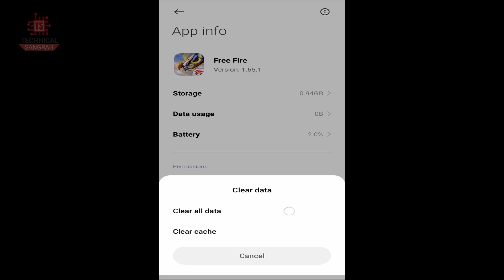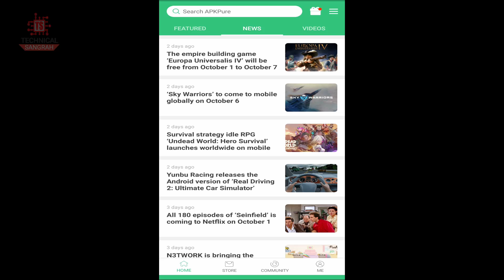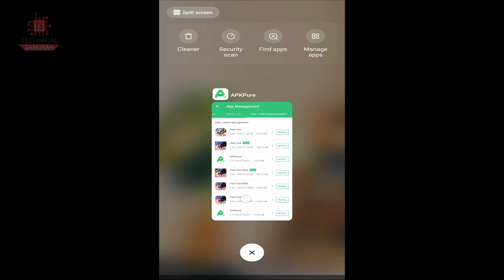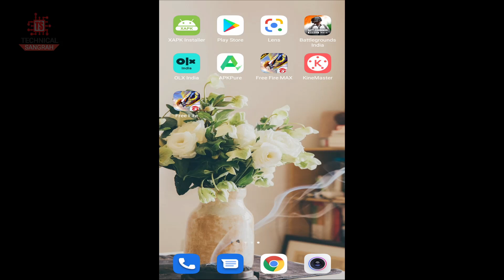How to solve free fire isn't responding ob30 | Free fire isn't responding do you want to close it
How to solve free fire isn't responding ob30 | Solve free fire isn't responding problem after update | Free fire isn't responding do you want to close it | free fire isn't responding in redmi note 3

Free fire isn't responding problem solve (ff app 32bit/86x)-

1. Solve free fire not responding problem ob30
2. Fix free fire isn't responding problem ob30
3. solve Free fire isn't responding problem in samsung ob30
4. solve free fire isn't responding problem in redmi after ob30 update
5. solve Free fire isn't responding problem in realme after ob30 update
6. how to solve free fire isn't responding in redmi note 3
7. how to solve free fire isn't responding problem in mi note 3
8. Redmi note 3 free fire isn't responding problem solve
9. free fire isn't responding after moco banner
10. free fire crash moco banner
11. Free fire isn't responding do you want to close it ob30

Hello Gamers Welcome to Technical sangrah...

Doston agar aapke mobile me bhi free fire ka ob30 update aane ke bad free fire isn't responding problem aa raha hai to iss video ko last tak jarur dekh lijiye iss video ko pura dekhne ke bad bahut jyada chance hai ki aapka free fire isn't responding problem solve ho jayega.